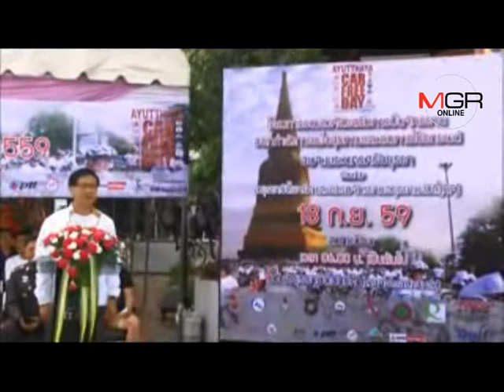อยุธยาจัดปั่นคาร์ ฟรี เดย์ 2016 ผู้เข้าร่วมนับพันคน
2016/09/18 อยุธยาจัดปั่นคาร์ ฟรี เดย์ 2016 ผู้เข้าร่วมนับพันคน

พระนครศรีอยุธยา - จังหวัดพระนครศรีอยุธยา จัดปั่น “Ayutthaya Car Free Day 2016” บรรยากาศเป็นไปอย่างคึกคัก ผู้เข้าร่วมนับพันคน